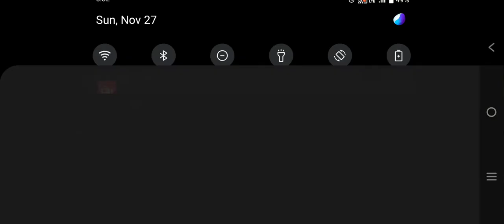euro truck android gameplay | euro truck 2 | with woods as luggage | carbikegaming